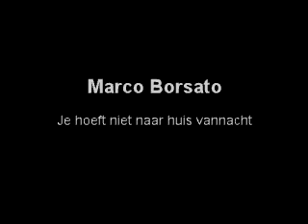Samu Social 2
dsqfqfds